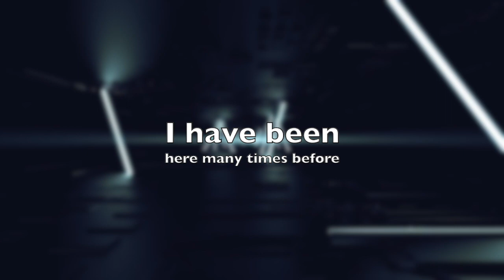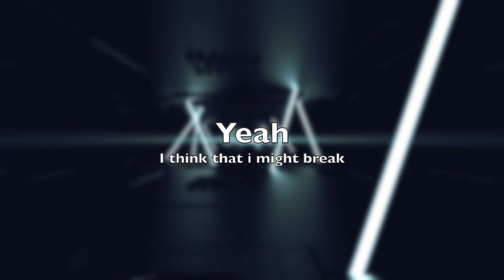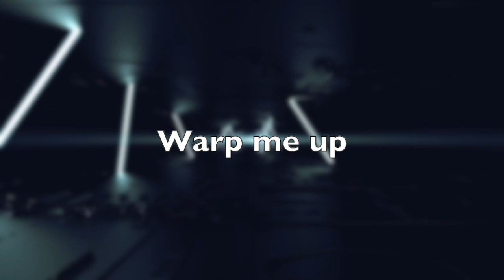Remix 2023 - SIA - Breathe me - version Instrumentale - ANWA Music - KARAOKE VERSION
Découvre la version instrumentale réalisée pour le remix du titre de SIA "Breathe me".